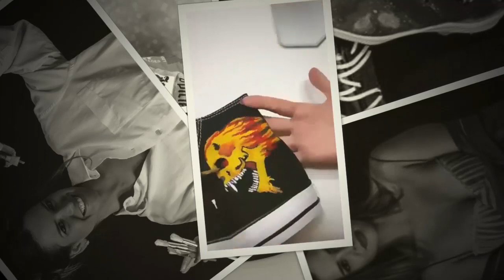Lovera: "saque mis pinceles, use mi creatividad y nací en pandemia" - Venezolano que Vuela y Brilla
Esta semana en Venezolano que Vuela y Brilla Alba Cecilia Mujica tiene a una invitada creativa, apasionada y aliada del internet. Ella es Jessica Lovera, una artista que pinta zapatos y con su arte ha recorrido el mundo; sus diseños están en los pies de grandes personalidades.